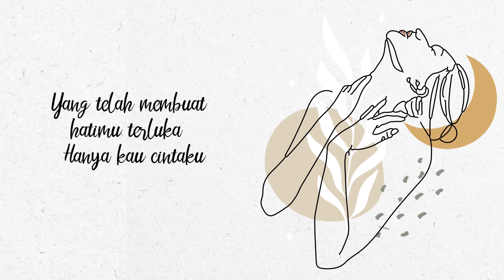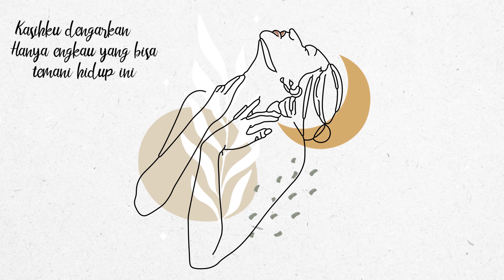Rio Febrian - Maafkan (Official Lyric Video)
Hi guys!! Hari ini ada Rio Febrian yang menemani kita dengan lagu berjudul Maafkan. Apa kesan kamu tentang lagu ini?

Lirik lagu Rio Febrian - Maafkan
Kasih sudah ku akui
Semua salahku padamu
Beri aku kesempatan
Untuk buktikan cinta
Setia padamu lagi
Oh maaf maafkan diriku
Yang telah membuat hatimu terluka
Hanya kau cintaku
Ku tak pernah pikir tuk pergi darimu
Walau hanya sekejap saja
Jangan pernah kau berpikir
Untuk tinggalkan diriku
Beri aku kesempatan
Untuk buktikan cinta
Setia padamu lagi
Hanya kau cintaku
Kan kupeluk dirimu
Takkan kulepas lagi
Untuk buktikan cintaku
Kan kuhapus lukamu
Akhiri semua ini
Hanya untukmu oh
Maaf maafkan diriku
Hatimu terluka (hanya kau cintaku)
Walau hanya sekejap
Oh janjiku janjiku padamu
Tuk mencintaimu sekali dalam hidupku
Kasihku dengarkan
Hanya engkau yang bisa temani hidup ini
Sampai akhir usia kita oh